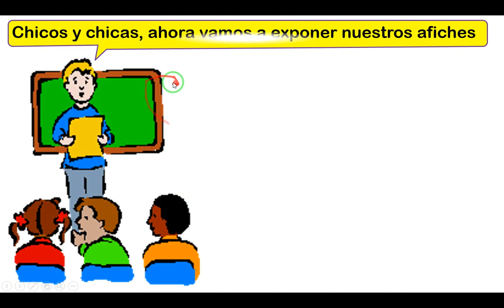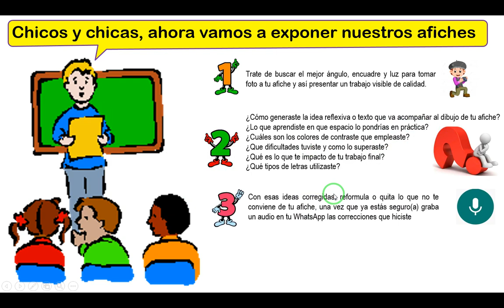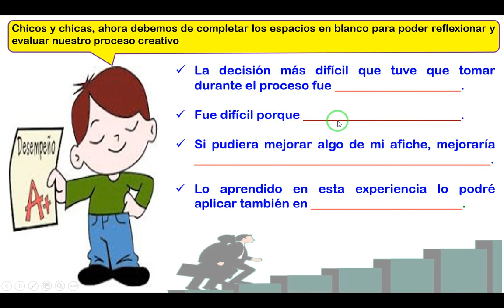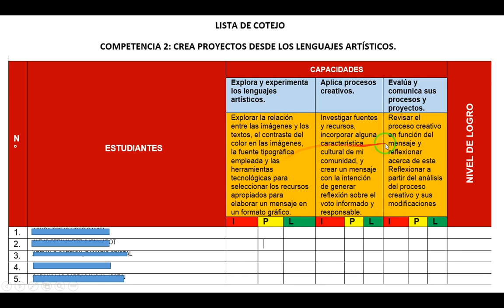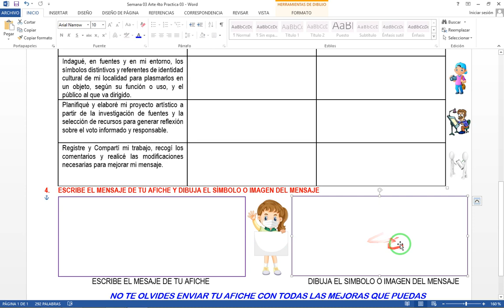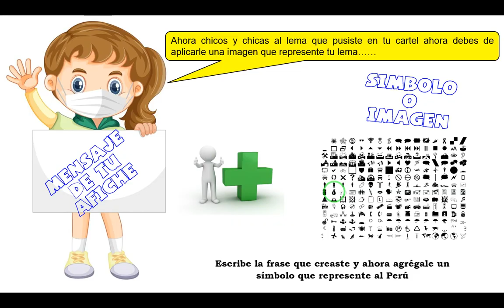Arte y Cultura 3ero 4to de Secundaria Semana 03 Ap en Ca2021 Web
Arte y Cultura 3ero y 4to de Secundaria
Semana 03 / Sesion 03/ Aprendo en casa 2021